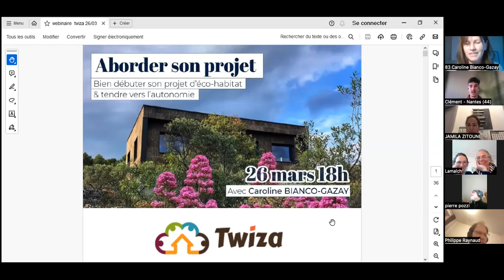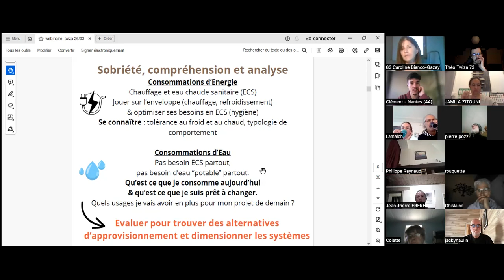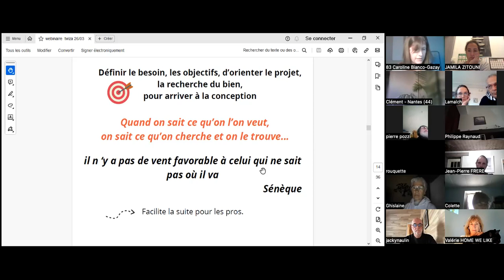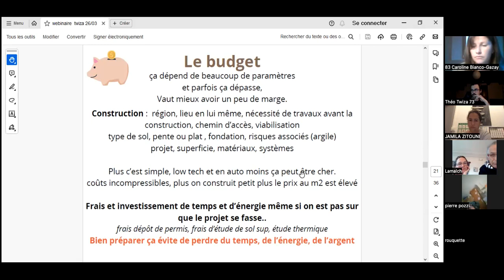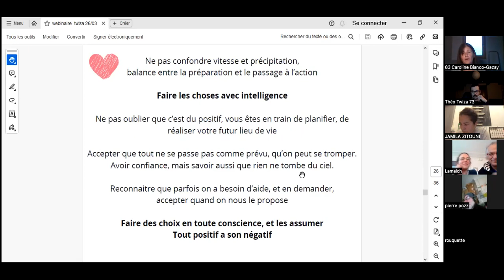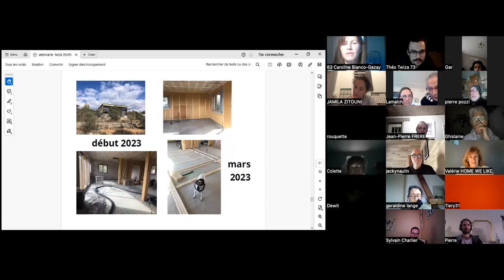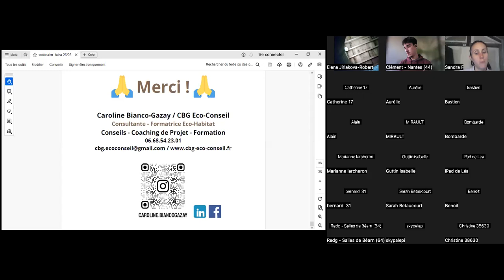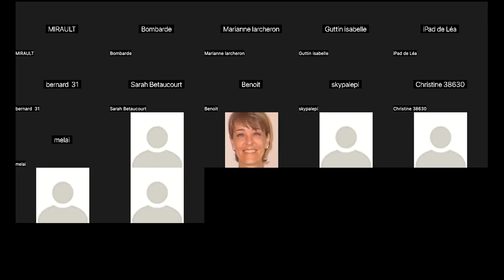💡 Débuter son projet & tendre vers l'autonomie (Conseils de pros #21)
Caroline Bianco-Gazay est venue donner des éléments pour te lancer dans ton projet d'éco-habitat et pour tendre vers l'autonomie.

L'occasion de reprendre quelques bases en matière d'écohabitat et d'autonomie, de transmettre des astuces et conseils qui te permettront d'aborder ton projet en toute confiance. De bien t'y préparer.

En partant de son expérience, elle nous a donné des éléments pour se poser les bonnes questions concernant ta préparation et ton budget afin d'éviter quelques pièges. Elle a aussi parlé des pistes pour réduire ta conso' énergétique et pour opérer une transition douce et durable vers l'autonomie.

🎩 Pour soutenir la pérennité de ce format, pour le rendre accessible à toutes et tous, on fait tourner un chapeau virtuel pour nous aider d'un petit don (montant libre)